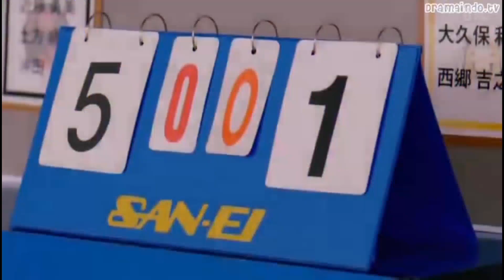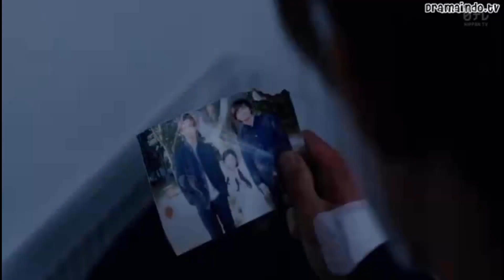Beat of Energy-EBiDAN (Fake Motion King Of Ping Pong)